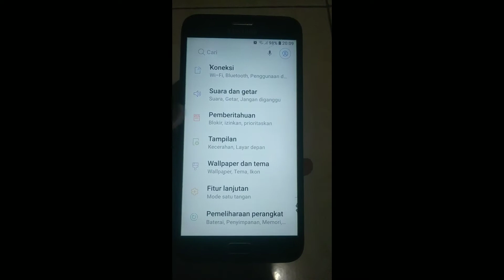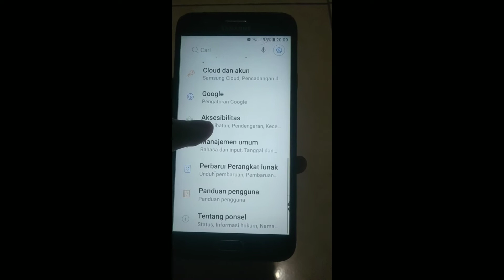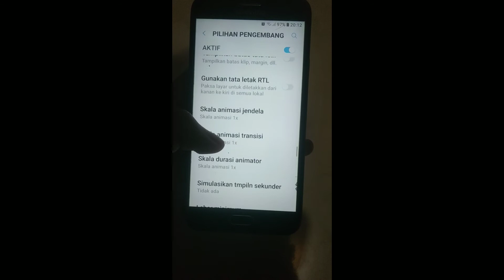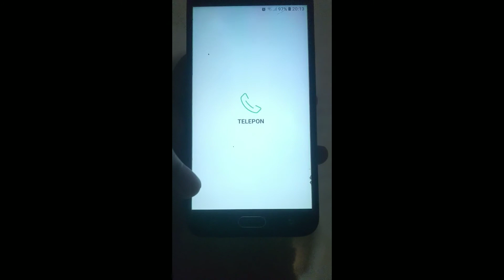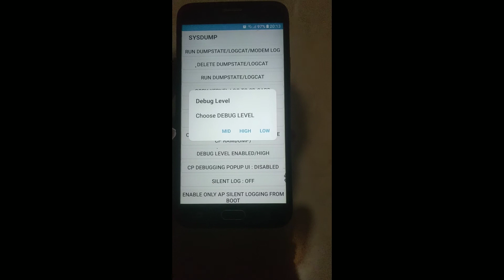Cara Membuat Hp Android Kentang Lebih Lancar 2023